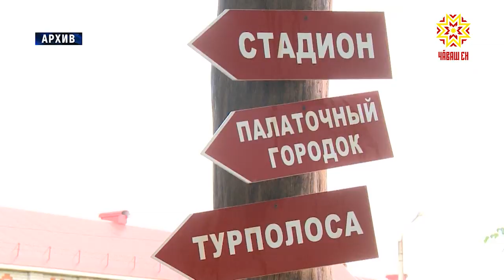Каникул çывхарать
Шкул ӳсĕмĕнчи ачасемшĕн чи савăк вăхăт - çуллахи кунсем. Часах республикăри лагерьсем те ача-пăча сассипе тулĕç. Паянхи кун тĕлне шкул çумĕнчи тата хула тулашĕнчи лагерьсен 98 проценчĕ пĕчĕккисене йышăнма хатĕр. Хаваслă тапхăр ыррипе çеç асра юлтăр тесен чылай ыйтăва шута илмелле. Çавăнпа та канăва  тивĕçлĕ шайра йĕркелесси тĕп  вырăнта тăрать.